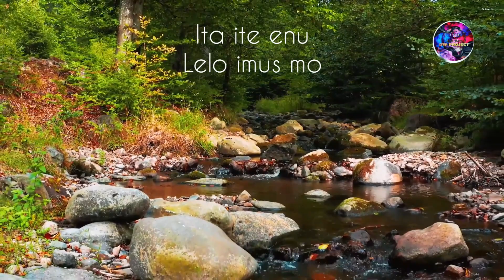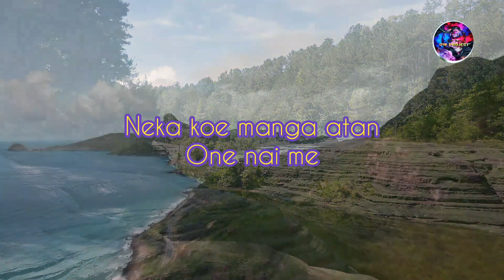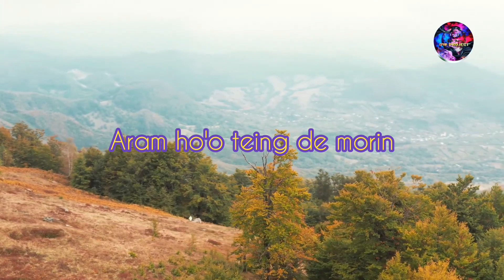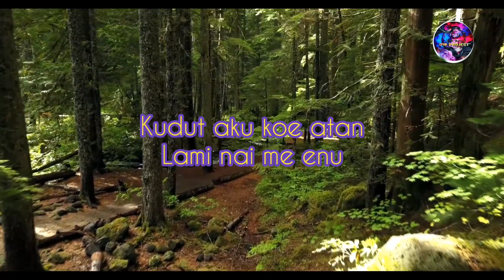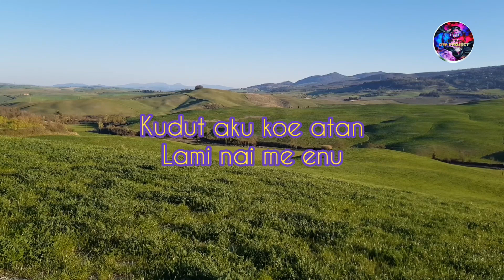NERA Matamo // cipt. Steny Arutama // music Relaxing Piano // music // Apeth Jhany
Lagu Manggarai Nera Matamo cipt, Steni Arutama,

versi cover

Musik/arr : Apeth Jhany

home studio dWproject, Agustus 2023